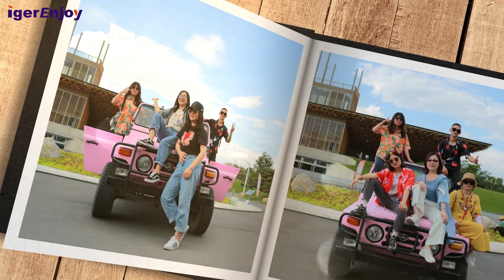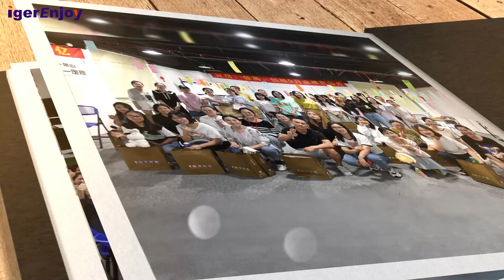Precious moments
IgerEnjoy is a professional umbrella solution provider from designing,producing and exporting since 2009,which is located in the famous umbrella city-Shangyu China.Our products include beach umbrella, patio umbrella,sun/rain umbrella,branded umbrella.